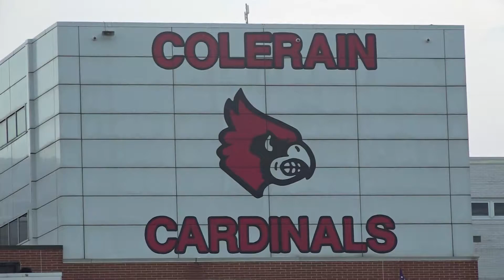Lakota West vs Colerain | 9-15-21 | Football | STATE CHAMPS! Ohio